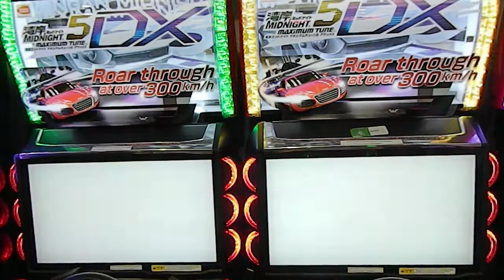WMMT5DX Tournamant Semi-Final Race 2: 155, Miao, cell, SIEG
Semi-Final Race 2: 155, Miao, cell, SIEG